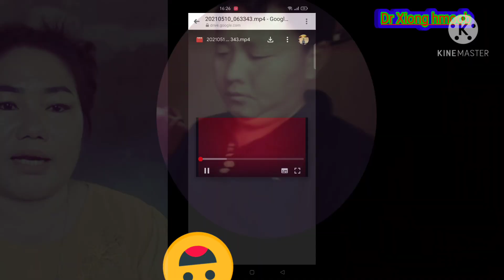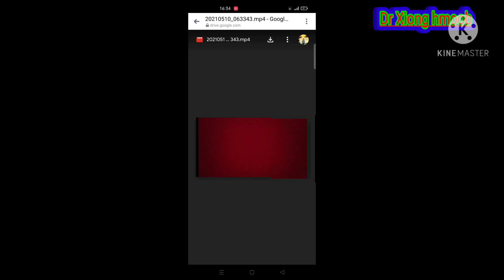Ntxhi yaj.tham zuag lauj tus txiv leej twg lub thiaj zawm?